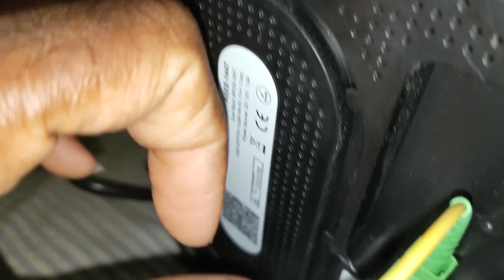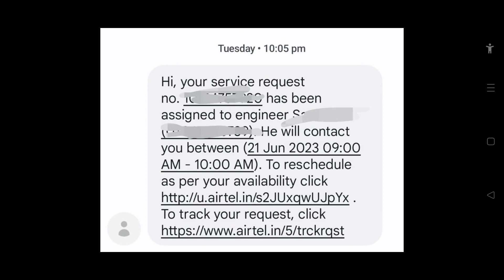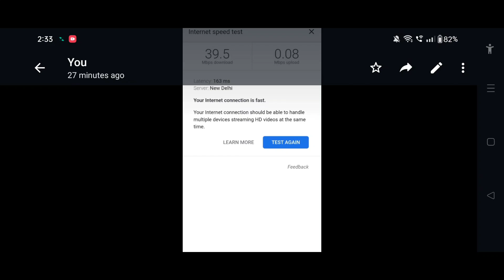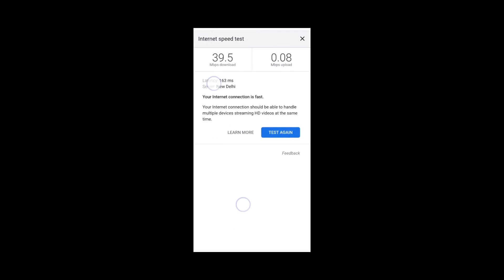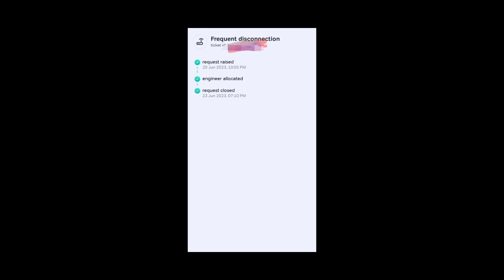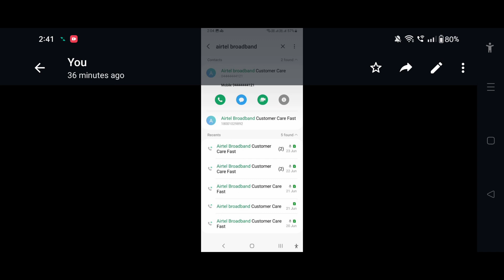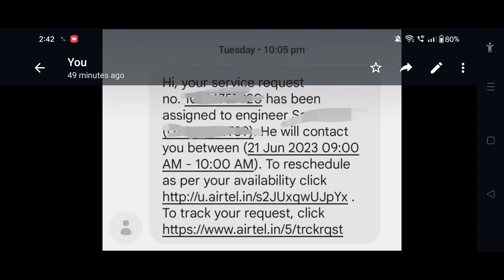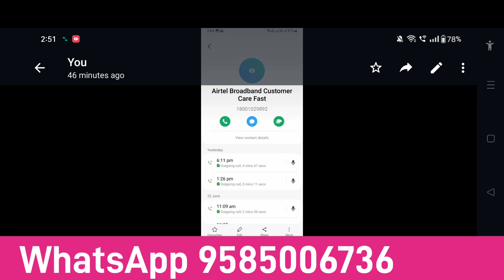airtel xstream fiber broadband service review best or worst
in this video iam explain my airtel xstream fiber broadband service problem in tamil